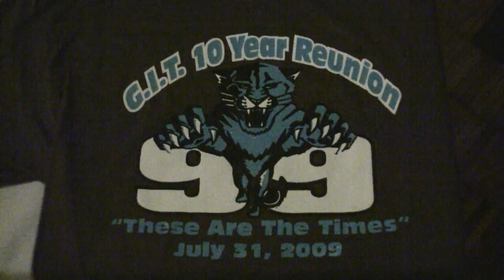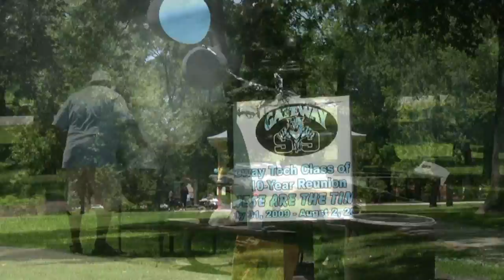Gateway Tech Class of 1999 Reunion Teaser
This is just a "teaser" video for the Highlights DVD of Gateway Institute of Technology's Class of 1999 Ten Year Reunion.  The final Highlights DVD will be ready to ship in early to mid-September.